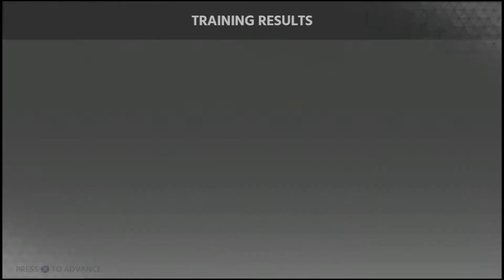WE'RE FINALLY IN TRIPLE-A!!!- MLB The Show 18 LD Three Road to the Show- Part 13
Today, LD Three finally makes the jump to Triple-A as he plays his first games for the Lehigh Valley Iron Pigs against the Columbus Clippers!!

(djdomastic on Facebook and Instagram)